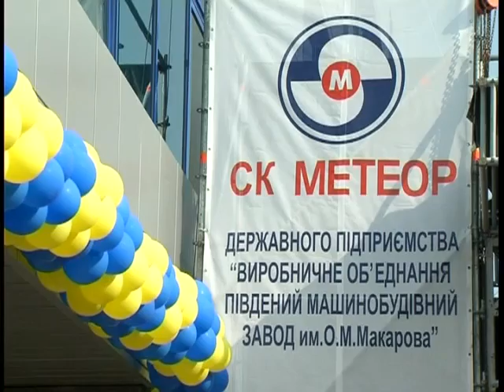СК Метеор - 50 лет